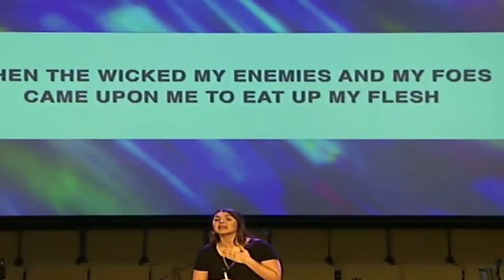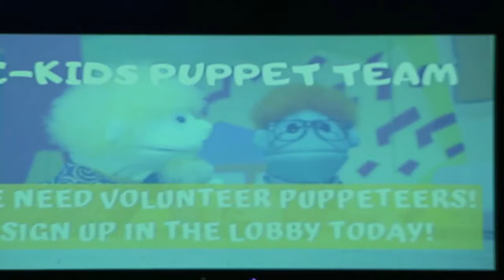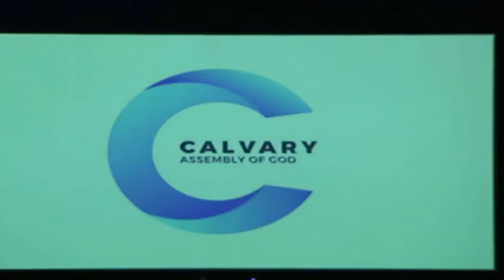Possessing The Promises - 09/15/19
This is the official Youtube Channel of Calvary Assembly of God in Orange Park. Here you can watch live every Sunday at 10am and have access to the entire archive of our previous services.